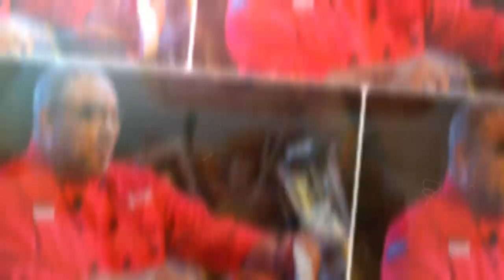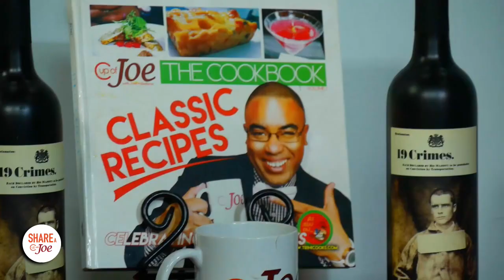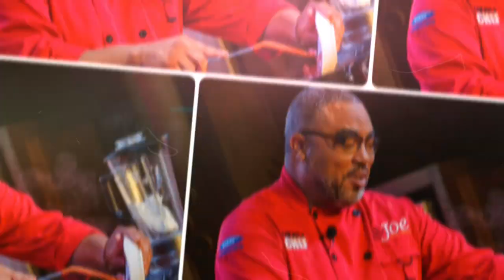Dean Williams and Rodney Alexander | Cup of Joe Caribbean S32 Ep 4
Talented guitarists Dean Williams and Rodney Alexander join Joel to perform, chat and dine. They sip on multiple glasses of 19 Crimes Wine as Joel makes some intriguing Meatballs with Red Wine BBQ Sauce with a sweet ending of Oat Chocolate Chip Cookies.